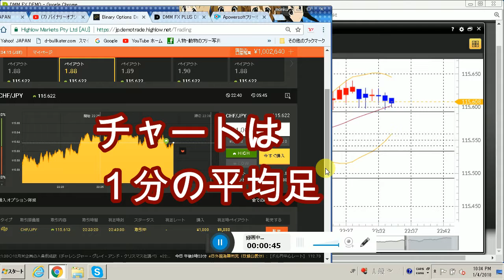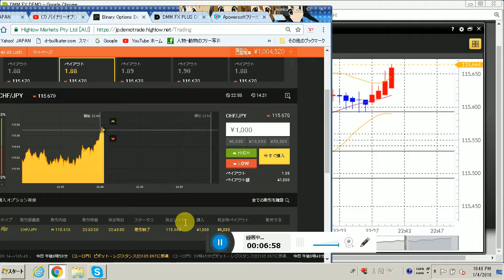CHF/JPY １５分取引 ハイエントリーで勝ち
●関連動画